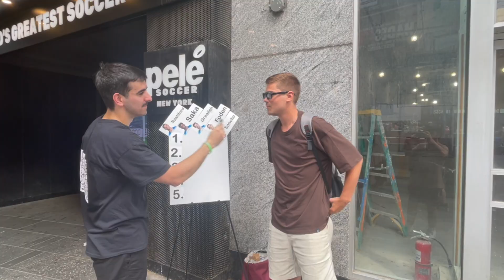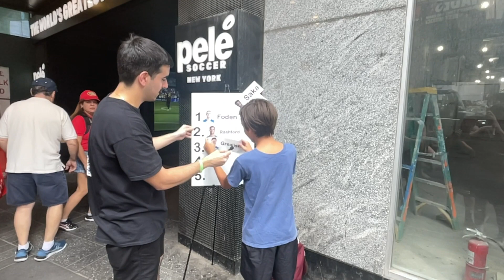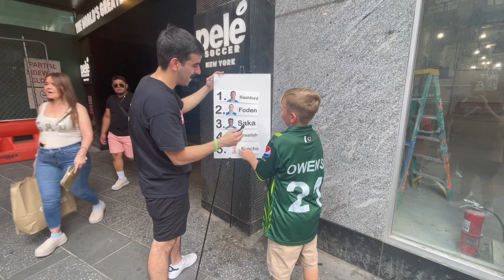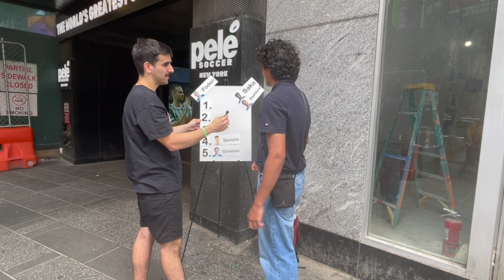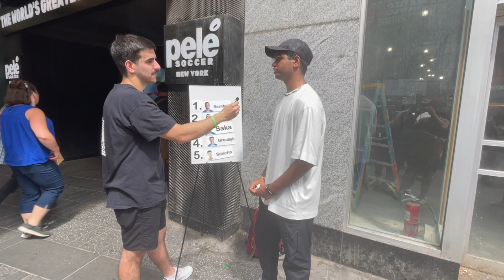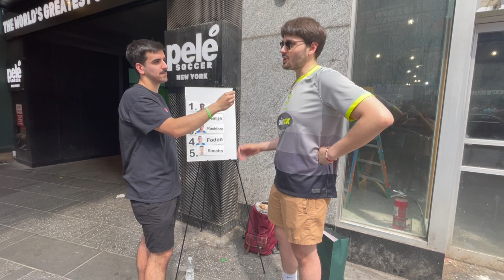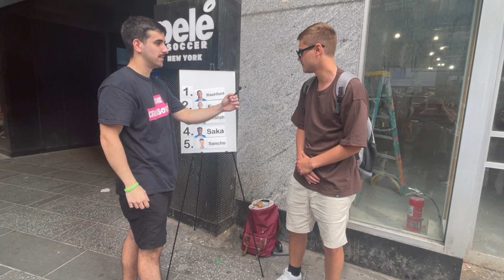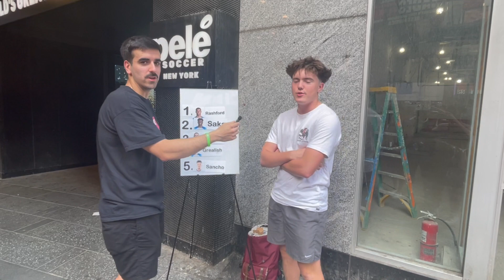ASKING NEW YORKERS: Rank These Young English Players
Asking New Yorkers
Young English Football Players
Grealish parade
Rashford
Saka
Foden
Sancho
Harry Kane leaving United
Things to do in New York City
NYC
Pele Soccer Store